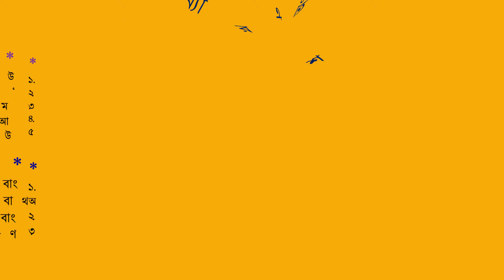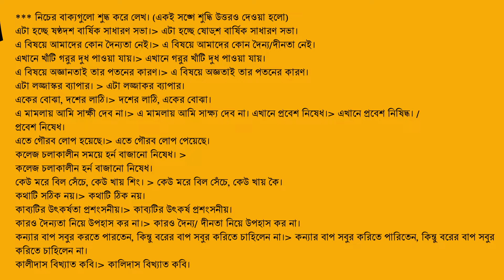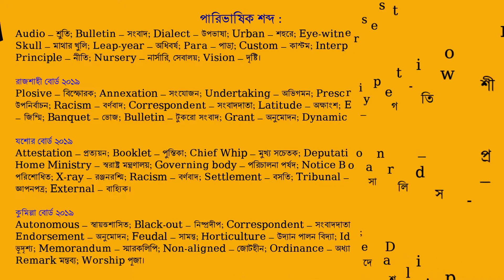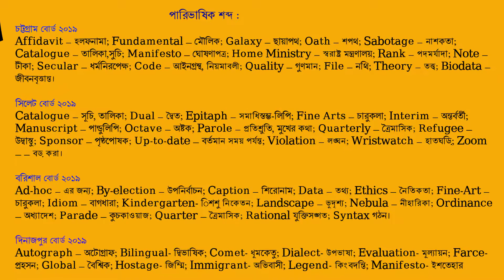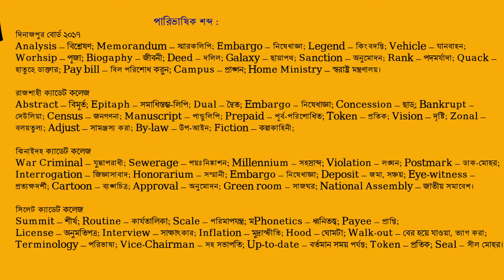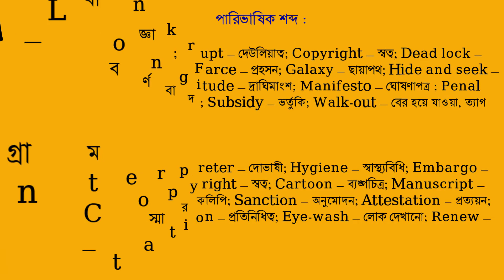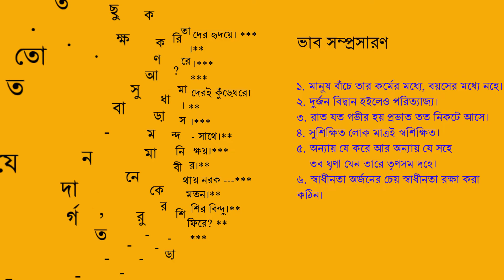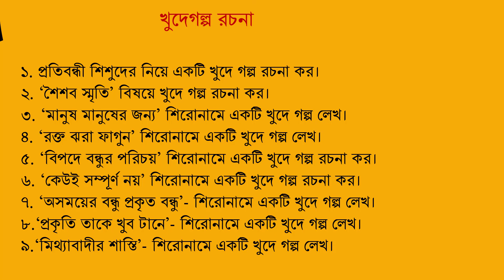এইচএসসি সাজেশন ২০২২। HSC suggestion 2022। Tutorial School*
# বাংলা_উচ্চারণের_নিয়ম
১. উচ্চারণ রীতি কাকে বলে? বাংলা উচ্চারণের যেকোনো পাঁচটি নিয়ম উদাহরণসহ লেখ।
২. ‘অ’-এর বিবৃত বা স্বাভাবিক উচ্চারণের যেকোনো পাঁচটি নিয়ম উদাহরণসহ লেখ।
৩. ম-ফলা, য-ফলা, ব-ফলা, ল-ফলা, ন-ফলা উচ্চারণের পাঁচটি করে নিয়ম লেখ।
৪. আদ্য-অ, মধ্য-অ, অন্ত্য-অ-এর উচ্চারণের ৫টি করে নিয়ম লেখ।
৫. উদাহরণসহ ‘এ’ স্বরধ্বনি উচ্চারণের ৫টি নিয়ম লেখ।

১. বাংলা একাডেমি প্রণীত প্রমিত বাংলা বানানের পাঁচটি নিয়ম লেখ।
অথবা, আধুনিক বাংলা বানানের ৫টি নিয়ম লেখ।
২. বাংলা একাডেমি প্রণীত প্রমিত বাংলা বানানের নিয়ম অনুসারে তৎসম শব্দের বানানের পাঁচটি নিয়ম উদাহরণসহ লেখ।
৩. ণত্ব বিধান বলতে কী বোঝ? ণত্ব বিধানের পাঁচটি নিয়ম উদাহরণসহ লেখ।

১. বিশেষ্য পদ কাকে বলে? উদাহরণসহ বিশেষ্য পদের শ্রেণিবিভাগ বিশ্লেষণ কর।
২. উদাহরণসহ ক্রিয়াপদের শ্রেণিবিভাগ আলোচনা করো।
৩. যোজক কাকে বলে? উদাহরণসহ শ্রেণিবিভাগ আলোচনা কর।
৪. আবেগ শব্দ কাকে বলে? আবেগ শব্দের শ্রেণিবিভাগ উদাহরণসহ বুঝিয়ে লেখ।
৫. সর্বনাম শব্দ কাকে বলে? উদাহরণসহ সর্বনাম শব্দের শ্রেণিবিভাগ আলোচনা কর।
৬. ব্যাকরণিক শব্দের শ্রেণিবিভাগ বলতে কী বোঝ? কতপ্রকার ও কী কী উদাহরণসহ লেখ।

১. বাক্য কাকে বলে? একটি সার্থক বাক্যের গুণ বা বৈশিষ্ট্যসমূহ উদাহরণসহ লেখ।
অথবা, বাক্য বলতে কী বোঝ? একটি সার্থক বাক্যগঠনে কী কী গুণ বা বৈশিষ্ট্য থাকা প্রয়োজন উদাহরণসহ লেখ। ২. অর্থানুসারে বাংলা বাক্যের শ্রেণীবিভাগ উদাহরণসহ লেখ।
৩. বাক্য বলতে কী বোঝ? গঠন অনুসারে বাংলা বাক্য কত প্রকার ও কী কী? উদাহরণসহ আলোচনা কর।
৪. পদক্রম কী? বাংলা বাক্যে পদক্রমের ৫টি নিয়ম উদাহরণসহ লেখ।

১. A man's sight is the his thought.
২. A patriot is a man the people.
৩. Bangladesh is now a milk and honey.
৪. Bengali language has. nation and history.
৫. Books are men's best. you much pleasure.
৬. Can you say why. very great leader.
৭. Education is not only. with our death.
৮. Good books are. an empty mind.
৯. Health is wealth. liability to all.
১০. Iliteracy is a great. from the country.
১১. Honesty is the great virtue…

 ডাকযোগে বই প্রেরণের অনুরোধ জানিয়ে একটি প্রকাশনার কেন্দ্রের ম্যানেজার বরাবর ব্যবসায়িক পত্র লেখ।
 তোমার কলেজে বাংলা নববর্ষের বর্ণনা জানিয়ে প্রবাসী বন্ধুর কাছে একটি পত্র লেখ।
 তোমার সদ্য পঠিত একটি বই সম্পর্কে মতামত জানিয়ে বন্ধুকে পত্র লেখ।

 শিক্ষা সফরে যাওয়ার অনুমতি ও আর্থিক সাহায্য চেয়ে অধ্যক্ষের কাছে একটি আবেদনপত্র লেখ।
 শিক্ষকের শূন্যপদে নিয়োগের জন্য একটি আবেদনপত্র লেখ।
 কোনো শিক্ষাপ্রতিষ্ঠানে অফিস সহকারী পদে চাকরির জন্য একটি আবেদনপত্র লেখ।
 কোন প্রতিষ্ঠান ব্যবস্থাপকের শূন্য পদে চাকরির জন্য একটি আবেদনপত্র লেখ।
 এলাকার একটি রাস্তা সংস্কার সম্বন্ধে কর্তৃপক্ষের দৃষ্টি আকর্ষণ করে সংবাদপত্রে প্রকাশের একটি পত্র লেখ।

১. দ্রব্যমূল্যের উর্ধ্বগতির কারণ ও তার প্রতিকারের উপায় সম্পর্কে একটি প্রতিবেদন রচনা কর।
২. তোমার কলেজ গ্রন্থাগার সম্পর্কে একটি অনুসন্ধানী প্রতিবেদন প্রস্তুত কর।
৩. তোমার কলেজে উদযাপিত ‘মহান স্বাধীনতা ও জাতীয় দিবস’ উপলক্ষে একটি প্রতিবেদন রচনা কর।

*** ১। কোন সভ্য জাতিকে অসভ্য আবশ্যকতা নেই।
*** ২। শ্রমকে শ্রদ্ধার সাথে গ্রহণ কর সংসার কর্মক্ষেত্র।
*** ৩। প্রকৃত জ্ঞানের স্পৃহা না থাকিলে হবে না।
*** ৪। মানুষের মূল্য কোথায়? চরিত্র নেই।
*** ৫। আজকের দুনিয়াটা আশ্চর্যভাবে খুজলেই নয়।
*** ৬। তুমি জীবনকে স্বার্থক সুন্দর হইয়া উঠিবে।
** ৭। খুব ছোট ছিদ্রের উৎস / মানুষের সুন্দর মুখ নয়।
** ৮। জাতি শুধু ঐশ্বর্য-সম্ভার সাহিত্যিকদের।

১. অদ্ভুত আঁধার এক এসেছে .খাদ্য আজ তাদের হৃদয়ে। ***
২. আমার একার সুখ,. জীবন সুমধুর করি।**
৩. আঠারো বছর বয়সে. নতুন কিছু করে।***
৪. একদা ছিল না জুতা. থাকে কতক্ষণ? ***
৫. কোথায় স্বৰ্গ, কোথায় নরক, আমাদেরই কুঁড়েঘরে।
৬. জোটে যদি মোটে সেই তো সুধা।**
৭. দৈন্য যদি আসে আসুক,. দু'হাত বাড়াস।***
৮. বিপদে মোরে রক্ষা কর,. যেন মানি ক্ষয়।***

১. মানুষ বাঁচে তার কর্মের মধ্যে, বয়সের মধ্যে নহে।
২. দুর্জন বিদ্বান হইলেও পরিত্যাজ্য।
৩. রাত যত গভীর হয় প্রভাত তত নিকটে আসে।
৪. সুশিক্ষিত লোক মাত্রই স্বশিক্ষিত।
৫. অন্যায় যে করে আর অন্যায় যে সহে
    তব ঘৃণা যেন তারে তৃণসম দহে।
৬. স্বাধীনতা অর্জনের চেয় স্বাধীনতা রক্ষা করা কঠিন।

 ‘নিরাপদ সড়ক চাই’ বিষয়ে দুই বন্ধুর মধ্যে সংলাপ রচনা কর।
 ‘বই পড়ার গুরুত্ব’ বিষয়ে দুই বন্ধুর মধ্যে সংলাপ রচনা কর।
 ‘শিশু ও নারীর প্রতি সহিংসতা’ বিষয়ে দুই বন্ধুর মধ্যে সংলাপ রচনা কর।
 ‘বৃক্ষের প্রয়োজনীয়তা’ বিষয়ে দুই বন্ধুর মধ্যে সংলাপ রচনা কর।
 ‘নারী শিক্ষার গুরুত্ব’ বিষয়ে দুই বন্ধুর মধ্যে সংলাপ রচনা কর।
 ‘বইমেলা সম্পর্কে’ বিষয়ে দুই বন্ধুর মধ্যে সংলাপ রচনা কর।
 ‘পদ্মাসেতু’ বিষয়ে দুই বন্ধুর মধ্যে সংলাপ রচনা কর।

১. প্রতিবন্ধী শিশুদের নিয়ে একটি খুদে গল্প রচনা কর।
২. ‘শৈশব স্মৃতি’ বিষয়ে খুদে গল্প রচনা কর।
৩. ‘মানুষ মানুষের জন্য’ শিরোনামে একটি খুদে গল্প লেখ।
৪. ‘রক্ত ঝরা ফাগুন’ শিরোনামে একটি খুদে গল্প লেখ।
৫. ‘বিপদে বন্ধুর পরিচয়’ শিরোনামে একটি খুদে গল্প রচনা কর।
৬. ‘কেউই সম্পূর্ণ নয়’ শিরোনামে একটি খুদে গল্প রচনা কর।
৭. ‘অসময়ের বন্ধু প্রকৃত বন্ধু’- শিরোনামে একটি খুদে গল্প লেখ।